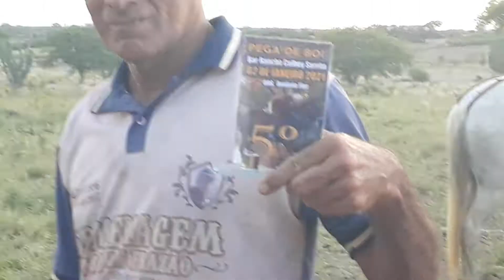É À CULTURA DO VAQUEIRO